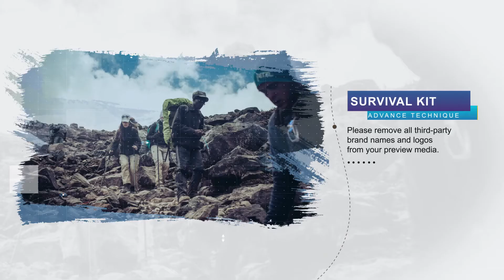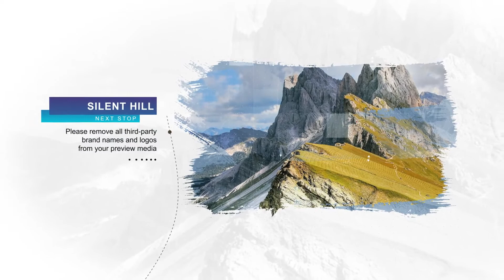Mountain Summit Motivational - After Effects Template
This motivational video with mountain summit as metaphor.

As we can see, climbing mountain story is represent anything such as Life, Business, even Love Story. So you can use this template for any story your achievement.

Feature :

Full HD resolution 1080 px

Easy to use, just drop your photos

Modular Project

12 placeholder